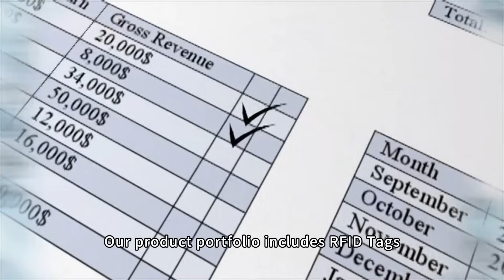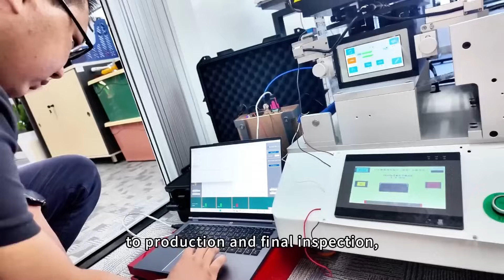RFID products solutions | XINYETONG | Over 20 years of industry expertise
XINYETONG comprehensive range of RFID products—including tags, wristbands, and RFID/NFC cards—is widely deployed across sectors such as healthcare, logistics, automation and IT, tourism and large-scale events, transportation, and hospitality.
Our core team bring over 20 years of industry expertise and we will offer expert product selection advice and comprehensive design RFID products solutions.